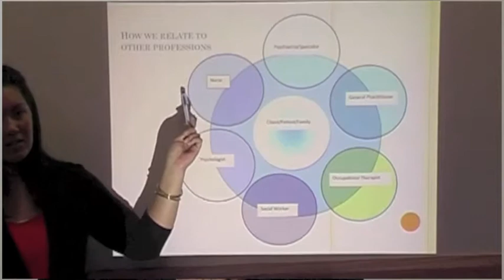Marina: Transformation of family values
Marina is passionate about transformation. She talks about cultural shifts that need to happen to facilitate more pacific young people following the career of their dreams. Whole families need to support their young to achieve success and follow their dreams. Her message to young people is to enroll help from a person that their community respects to speak to their parents and convince them to give them the support they need.